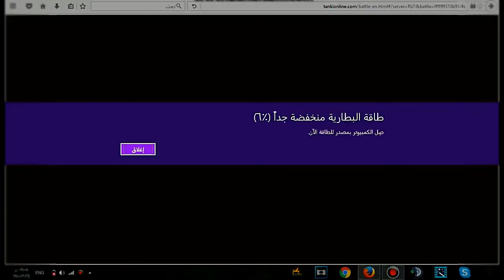Fight for gold #1 + Rankup to (legend 8)+buy in sell :)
happy new year for all Wlc 2017
like and sub for more
and thx for mohammedkasper
2-Muttonheads+feat+Eden+Martin+-+Can+You+Hear+The+Night